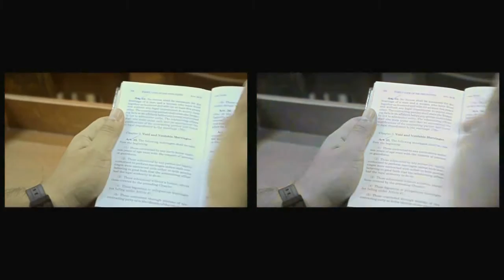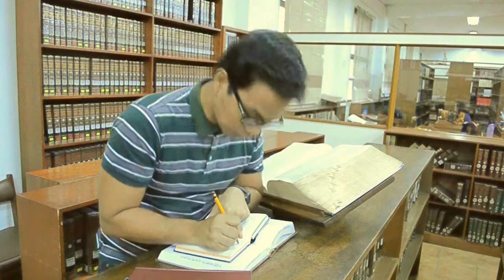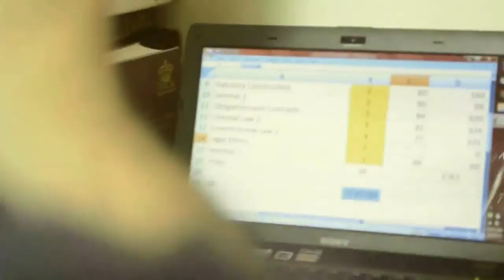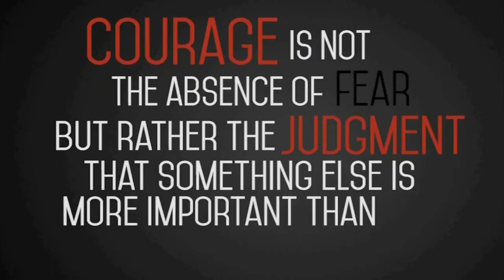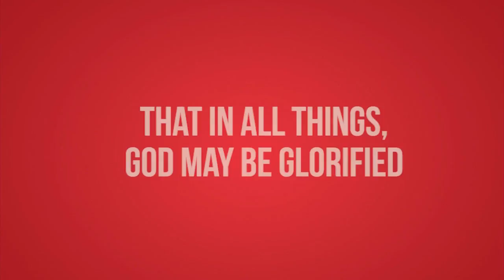Locked & Loaded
STARRING
Matt Devela

WRITER AND DIRECTION
Meer Manginsay

EXECUTIVE PRODUCER
Joe Aguila

ASSOCIATE PRODUCERS
Darling Hefti
Chito Bajande

NARRATION
Elmo San Diego, Jr.

Aaron Alegre

CAMERA AND LIGHTS
Menea Francisco
Katrish Aristoki

VIDEO EDITING
Katrish Aristoki